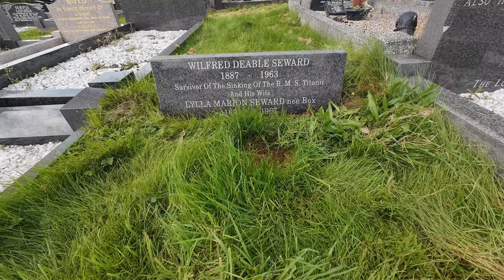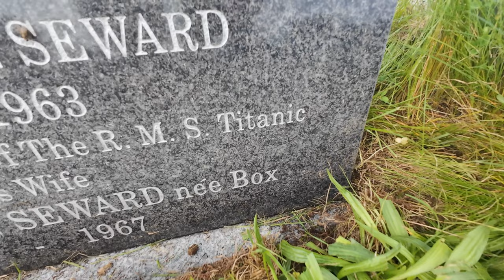Wilfred Deable Seward - Famous Graves, Titanic Survivor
Todays famous grave visit is that of Titanic survivor Wilfred Deable Seward

Mr Wilfred Deable Seward was born in Shoreditch, London, England on 5 March 1887.
Seward, who was unmarried, had transferred from the Olympic and was on board the Titanic for her trip from Belfast to Southampton although he does not appear to have signed-on for the trip. When he did eventually sign-on to the Titanic on 4 April 1912, he gave his local address as 5 Shirley Road, Southampton1. As Chief Pantry Steward he could expect monthly wages of £4, 10s.